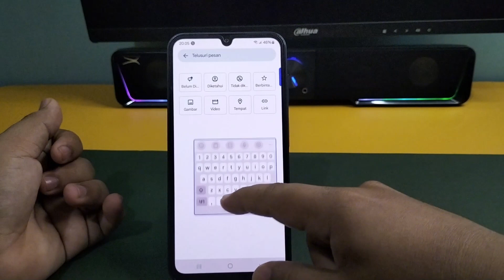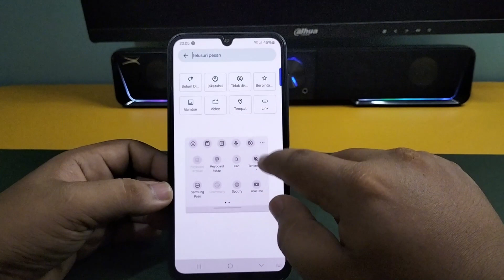Cara Mengatasi Keyboard Melayang atau Mengambang Di Hp Samsung A23 A23 5G